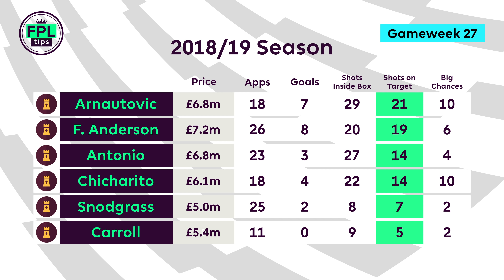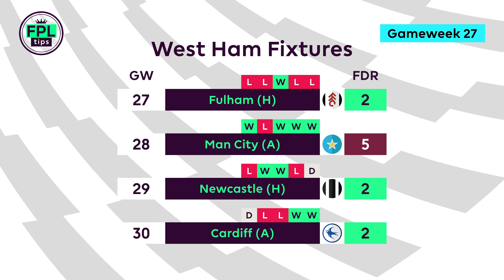FPL PLAYERS TO WATCH: GW27-31 | Arnautovic, Aubameyang & More! Gameweek 27 | Fantasy Premier League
Premier League action returns this Friday and in this instalment of the ‘Players to Watch’ series, we’ll be taking a look at 4 players to consider for your FPL team over the next 5 Gameweeks, between Gameweek 27 and Gameweek 31.

If you’d like to join the FPLtips league, the information is as follows:

Aubameyang boasts an impressive record against teams outside of the ‘top six’ this season, returning 13 goals and 5 assists from 17 matches and averaging 7.6 points per game.

Arnautovic made a return from injury against Crystal Palace in Gameweek 26 and comes back onto the radar for West Ham’s favourable run of fixtures, as a potential alternative to Felipe Anderson.

Mané found his 12th league goal of the season during the win over Bournemouth in Gameweek 26 and he’s now scored in each of the last 4 Gameweeks, averaging 8.0 points per game over that spell.

Pereira recorded his 8th attacking return of the season with an assist against Spurs last Gameweek, producing a total of 4 attempted assists during the game.